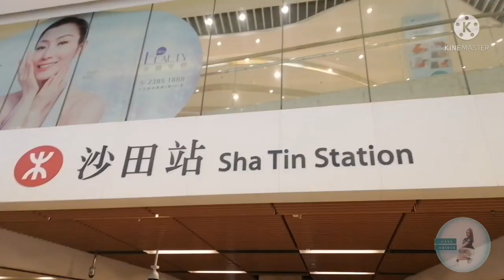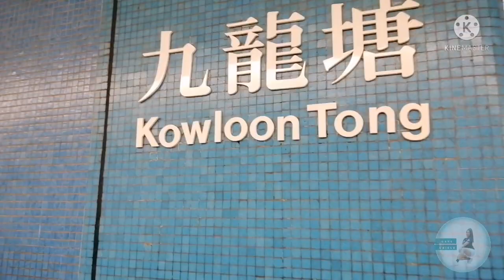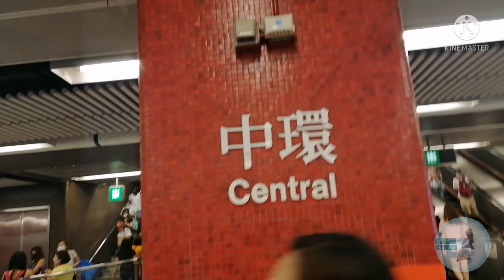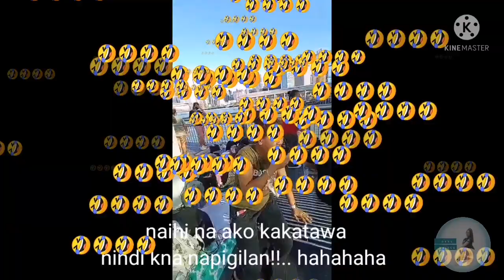SUNDAY SUPER SAYA ft. BADROMANCECHALLENGE | GENE VHIEVE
HOLIDAY with friends & new friends sobrang saya at laughtrip sa challenge na to!.